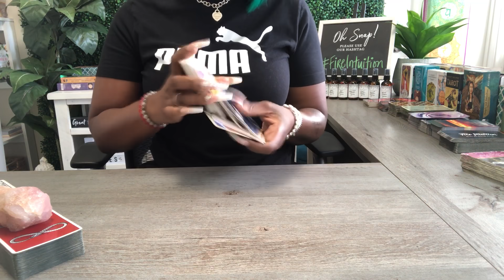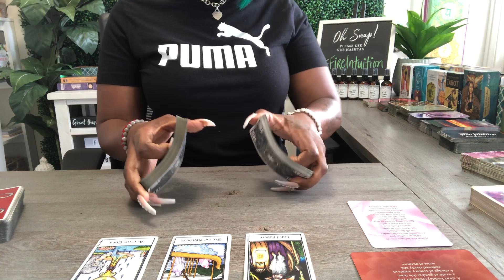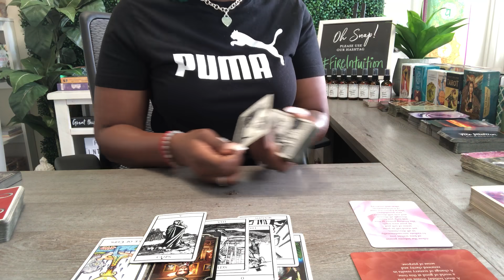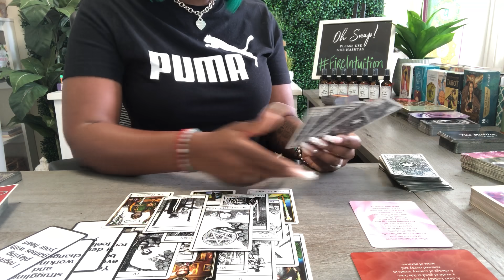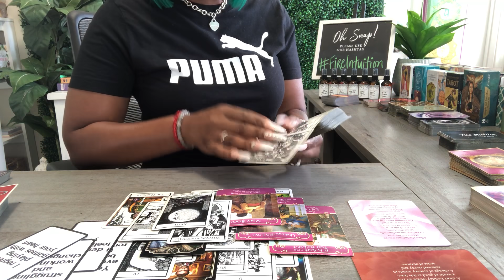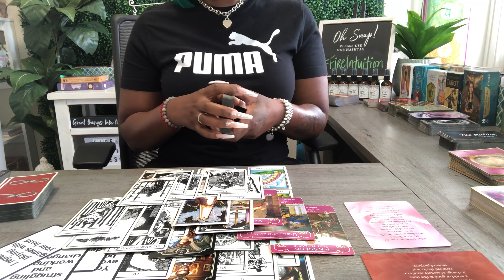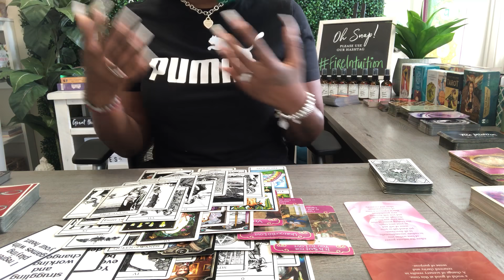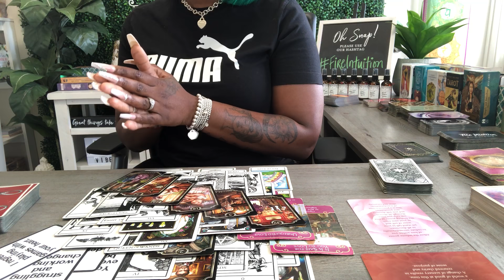THEY REGRET PLAYING GAMES WITH YOUR HEART! THEY DIDN'T KNOW IF WHAT Y'ALL HAD WAS LUST OR LOVE...